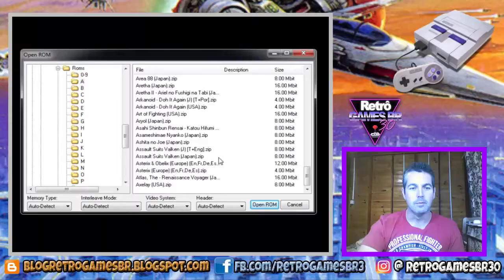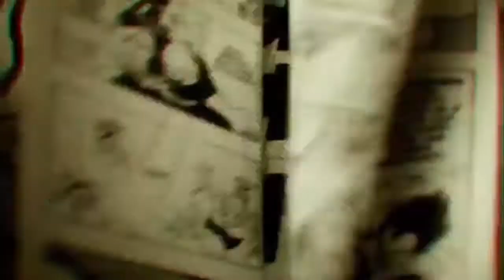Jogos Aleatórios #3 - Axelay Super Nintendo